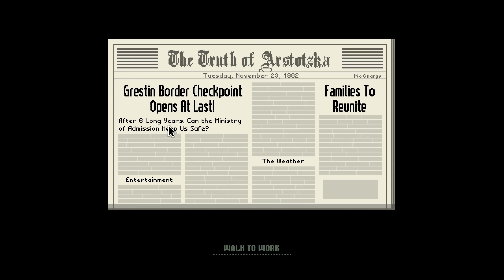Let's Play Papers Please - 01 - Glory to Arstotzka!